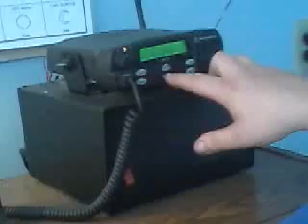Manchester,Georgia 2001-130 Siren test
the 2001 got new batteries, it still has pitch problems, and they dont test it long as they used to. as you can hear he begins the the shut down sequence as im running out of the door.Me and him had a long talk after the test, he said the siren was silent for over 9 months because of malfunctions, the repair crew (whoever that may be) put 4 new batteries in the siren and since the Manchester 2001-130 does its routine monthly siren tests. This siren is the siren that replaced the Manchester Thunderbolt 1000AT that was at the Manchester Police Department. The Thunderbolt was removed in September of 2012 and the 2001 of course took its job. Steady alert tone is Test signal. Wail (attack) is weather emergency. And fast wail is to call auxiliary fire fighters to the fire department. I have heard fast wail only once. This 2001 was put up march of 2006 and the thunderbolt was continued to be used until the blower failed in 2012. the thunderbolt was took down that same year.